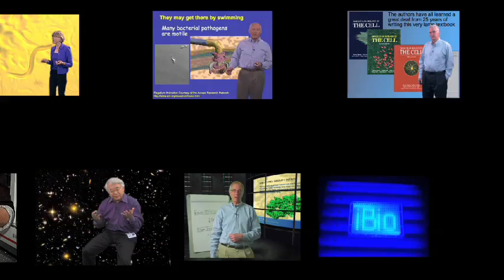Subhash Lakhotia (Banaras Hindu University): Higher Education in India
India has a long tradition of higher education dating back thousands of years. Since the 1970s, however, funding to universities and colleges has been much less than optimal and consequently, the quality of science education has deteriorated. Recently, the government has initiated steps to rectify this and it is now funding universities and colleges to strengthen their life sciences departments providing hope for future biology education in India.